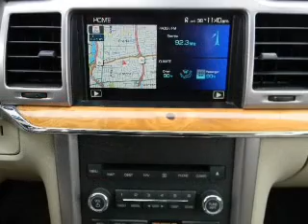2010 Lincoln MKZ - Wantagh NY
Year: 2010
Make: Lincoln
Model: MKZ
Trim: Sedan 4D
Engine: 6 cylinder 3.5 Liter
Transmission:
Color: Black
Mileage: 31948
Address:
3530 Sunrise Highway